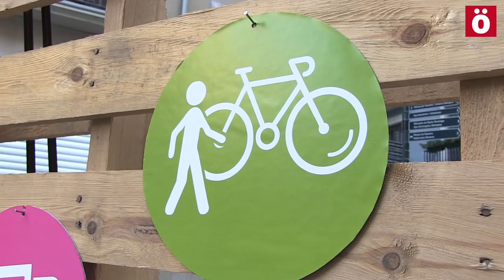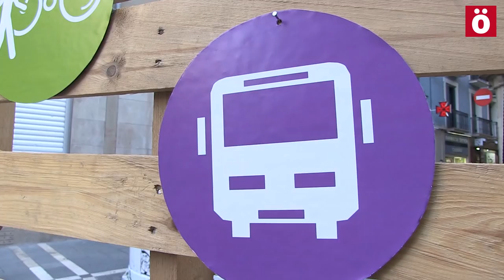Lo viejo se mueve, proceso participativo para mejorar la movilidad de Alde Zaharra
El Ayuntamiento de Pamplona, en colaboración con asociaciones, colectivos, vecinos y vecinas pone en marcha un proceso participativo no vinculante para mejorar la movilidad del Casco Antiguo. El plazo para presentar propuestas es del 1 al 30 de septiembre.